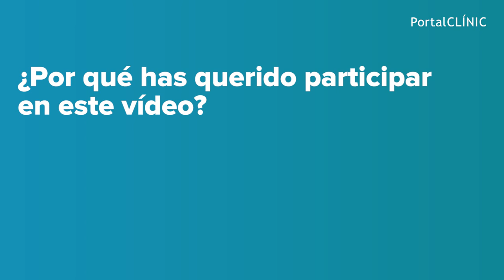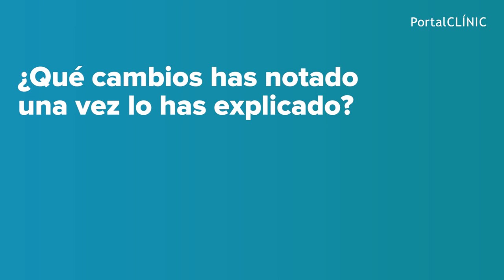El Trastorno del Espectro Autista (TEA) explicado por una adolescente | PortalCLÍNIC